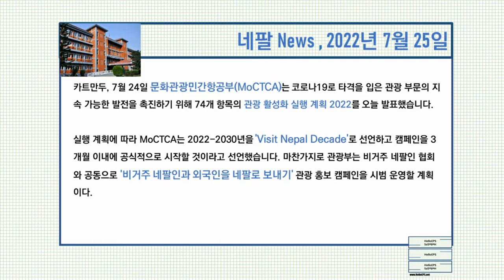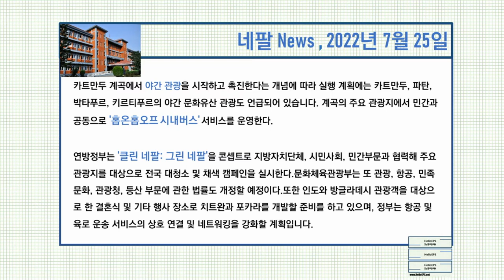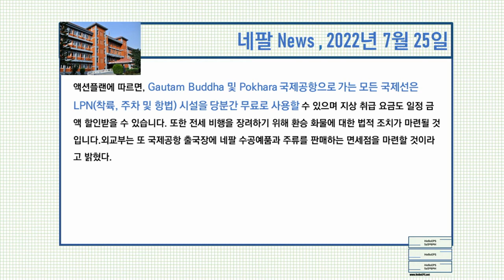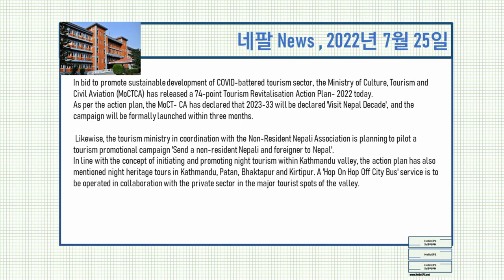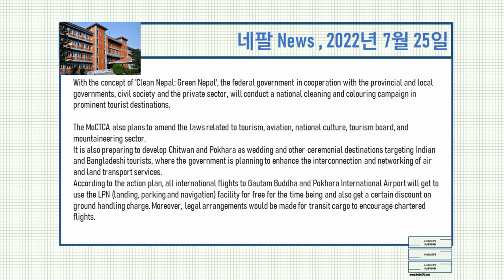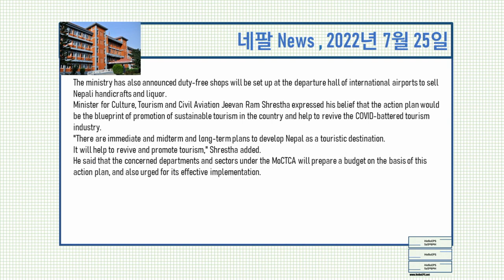NEPAL News 2022.07.25, HelloEPS